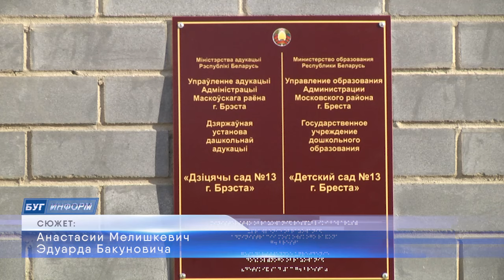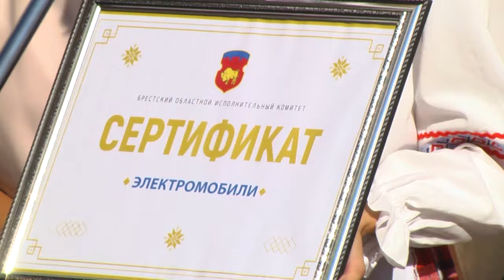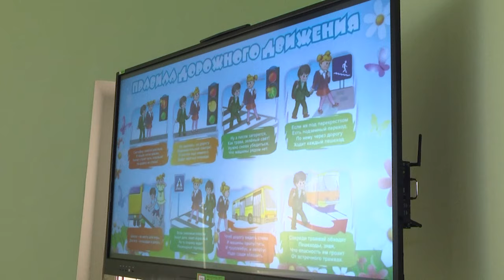2024-09-04 Открытие ГУО «Детский сад №13».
Проблема нехватки мест в детских садах - давняя, актуальная, но решаемая. Это не раз доказывали в Брестской области. Так в 2023 году в городе Бресте был введен в эксплуатацию детский сад №8, расположенный в микрорайоне ЮЗМР-5 на улице Екельчика. А в текущем году  в новом микрорайоне Вулька 3 сдан в эксплуатацию детский сад под номером 13 на 350 мест. На его реализацию область направила около 17 миллионов рублей. Что из себя сегодня представляет детский сад, какие впечатления у родителей, чьи дети стали его воспитанниками, и какие ещё новшества ждут сферу образования Брестской области, узнаете в сюжете выпуска.

*Наши контакты:*
✅Телефон горячей линии:
54-63-67